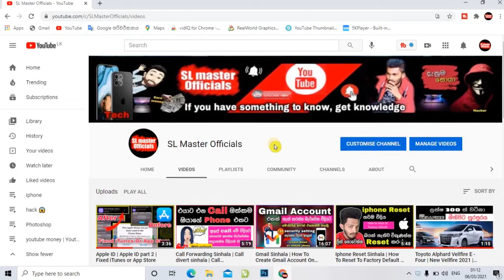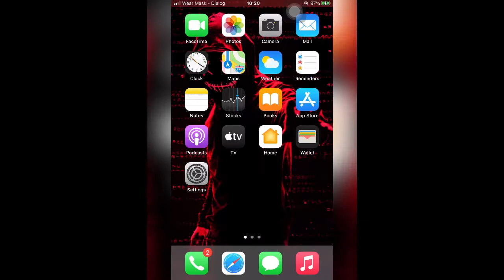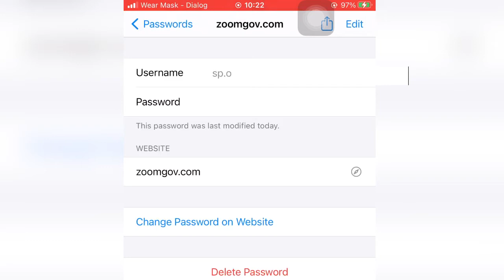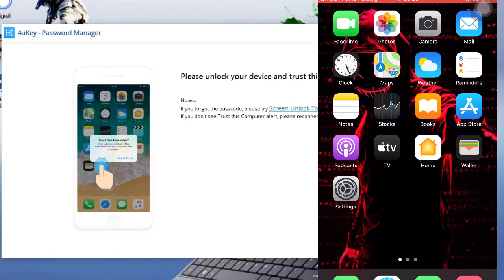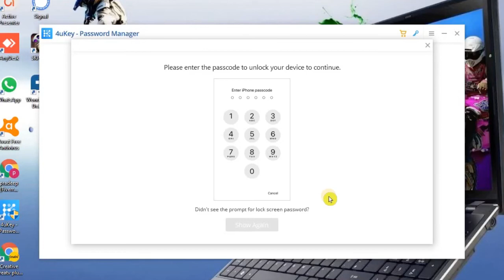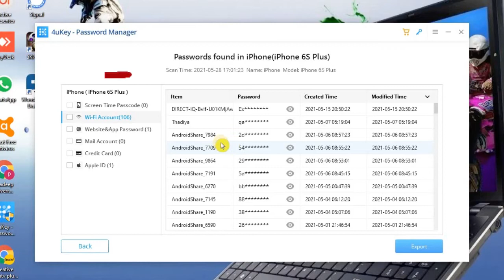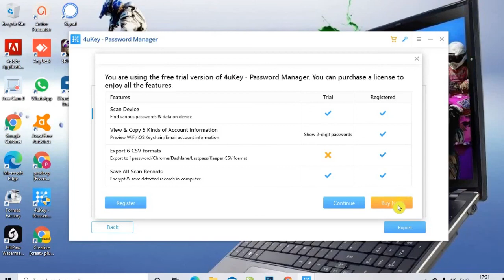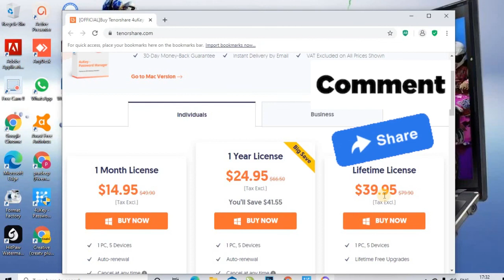Iphone account recovery sinhala | එක click කිරීමකින් iphone එකේ account ,password සියල්ල නැවත ගමු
Iphone account full recovery sinhala | එක click කිරීමකින් iphone එකේ account ,password සියල්ල නැවත ගමු | how to Detect account passwords  in your device with one click

how to credit this background music :-

Apple id remove sinhala
iphone backup sinhala
backup sinhala
Apple id
apple id remove
recovery iphone
recovery iphone account
how to recovery iphone password
how to recovery iphone password sinhala
iphone account recovery sinhala
apple id recovery without gmail
apple id recovery without phone number
apple id recovery without phone number without gmail
wifi password recovery sinhala
gmail password recovery sinhala
webside password recovery sinhala
4uk software sinhala
4uk Password meneger